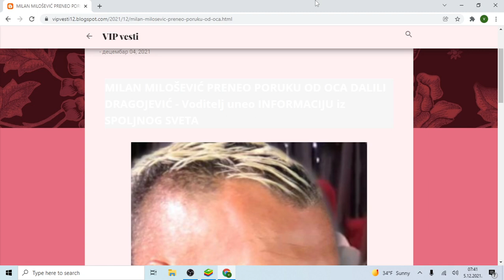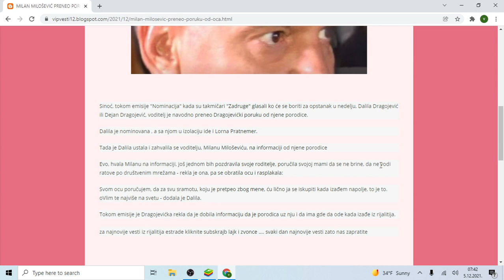MILAN MILOŠEVIĆ PRENEO PORUKU OD OCA DALILI DRAGOJEVIĆ Voditelj uneo INFORMACIJU iz SPOLJNOG SVETA